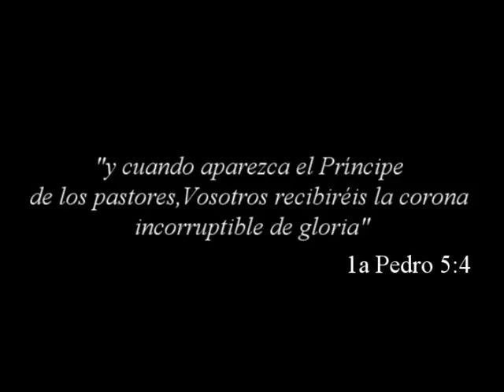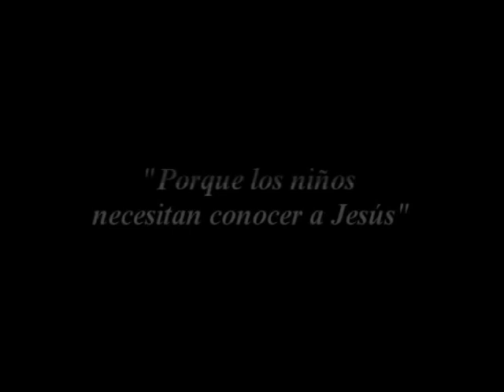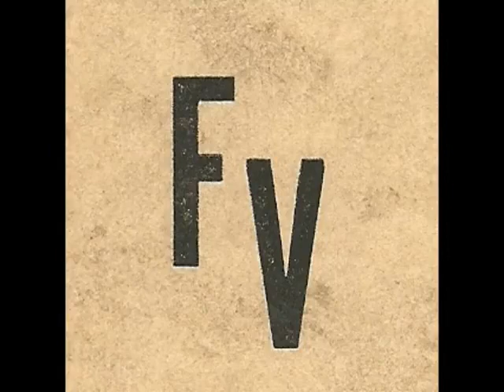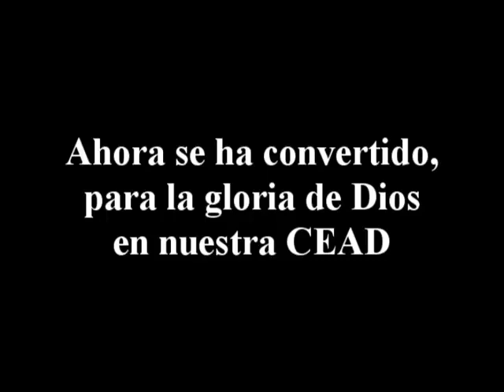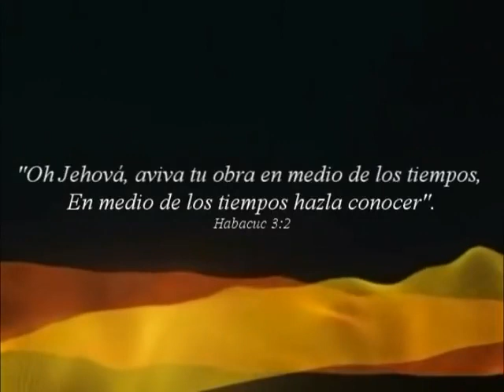Casa de la Historia Asambleas de Dios en El Salvador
Este documental está dedicado a la gloria de Dios; para reconocer el esfuerzo de todos nuestros pioneros, nacionales y extranjeros; y a la inolvidable memoria de nuestros padres: José Fidel y Elba Lilian Amaya Castillo, por parte de sus hijos: Blanca Maribel, Helí, Ernesto y Evelyn, Misael y Abiel.

Esta es una investigación histórica permanente que inicio en el año 2007, que involucró visitas y entrevistas a las familias de todos nuestros padres en la fe que ya están con el Señor; entrevistas a pastores y miembros de las diferentes Iglesias de Las Asambleas de Dios del país, y que gozan la bendición de pertenecer a la Obra por ya varias décadas; recopilación de datos históricos no registrados, fotografías y anécdotas; visitas a los lugares históricos de la CEAD, y visitar el Museo y Archivo histórico mundial de Las Asambleas de Dios en Springfield Missouri Estados Unidos de América.

A pesar que es una investigación sobre las Asambleas de Dios de El Salvador, también tiene datos sobre otras denominaciones que históricamente están interconectadas con Asambleas de Dios, tales como: Misión Centroamericana, Misión Bautista, Iglesias de Dios, Príncipe de Paz y otras. Es decir, esta investigación intenta arrancar a partir de los años 1890 hasta nuestros días.